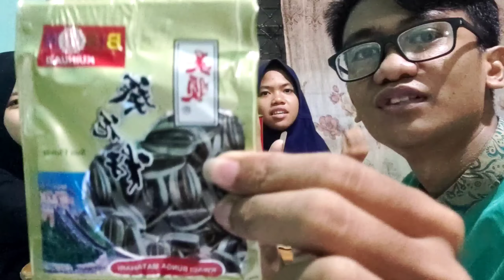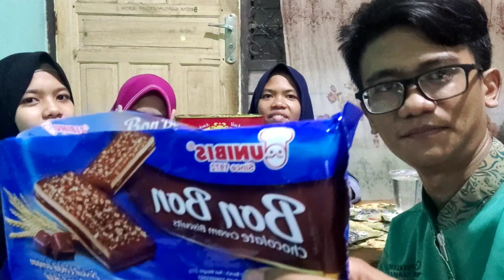VLOG PERTAMA | MUKBANG KUACI DAN KUE KERING BERSAMA SEPUPU BAR BAR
a vlog travel
a vlog synonym
vlog a day in my life
vloger a bloger
vlog a new york
vlog basuki surodjo
vlog baim
vlog bahasa inggris
vlog bahasa indonesia
vlog bcl
vlog bts
vlog billy syahputra
vlog buss
b vlogn
vlog b.inggris
adam b vlogger
mona b vlogs
cardi b vlog
vlog b roll
vlog b.v
mattyb vlogs
vlog cahyaniryn
vlog competition
vlog cahyaniryn terbaru
vlog camera
vlog ciki
vlog cut syifa
vlog citra kirana
c vlogs
c vlogs stickers
elvia c vlog terbaru
vlog c'est quoi
vlogmas c'est quoi
vlog c quoi
vloga c vitamina
vlogger c
vlog deddy corbuzier
vlog dinda hauw
vlog dms
vlog dari jendela smp
vlog dinda hauw dan rey mbayang
vlog daniel mananta
vlog dewi hughes terbaru
vlog daily aa gym
vlogs live tv
vlog dehakims
plan d vlog
vlog d'alex
vlog d'aout lena
vlog d'aout
vlog d'aout lena situation
vlog d'entreprise
vlog editor
vlog editor for vlogger & video editor free- vlogu
vlog edukasi
vlog el rumi
vlog evan marvino
vlog editor pro video beauty filter sticker
vlog exo
vlog elisa orcarus
e vlogs
e vloge za vse
evlogia
e vloge zpiz
e vloge
e vloga študenti
e vloga za uveljavljanje pravic iz javnih sredstev
e vloga za izredno denarno pomoč
vlog fadil jaidi
vlog felicya angelista
vlog febby rastanty
vlog forex
vlog felito terbaru 2020
vlog felicya angelista terbaru 2020
vlog felicya angelista dan immanuel caesar hito terbaru
vlog felito terbaru
f daily vlog
vlog f
khalid f vlogger
wflogs
olympus pen f vlogging
f-mobile vlog
olympus pen f vlog
vlog gen halilintar
vlog gun
vlog gilang dirga
vlog gading marten
vlog gunung
vlog gisel
vlog game
vlog gen halilintar terbaru 2020
g vlogs
bloggi g
vlogger g
gthai vlog 01 tiger & tee
g idle vlog
(g)i-dle vlog in new york
g.a.m.e vlog
logitech g pro wireless
vlog horor
vlog hp
vlog harris vriza
vlog haico van der veken
vlog heiraks
vlog hari kemerdekaan
vlog horor indonesia
vlog hantu
hv logo
vlog 85
vlog putu bahagiana
vlog putu
hvlog
vlog terbaru
vlogger h
vlog h'hen niê
vlog itu apa
vlog indonesia
vlog imel putri cahyati
vlog keluarga
vlog kartika putri
vlog keanu agl
vlog kamera
vlog kemerdekaan indonesia
k vlogs
k vloggers
k vloggers reddit
kvlogin
tim k vlogger
brooke k vlogs
vlog k clique
vlog lesti dan rizky billar
vlog leslar
vlog lesti dan rizki
vlog lesti kejora
vlog lesti channel
vlog lesti dan rizky billar terbaru
vlog lucu
l vlogs
lv logo
vlog l gh5
vlog l to rec 709
vlog l lut
vlog l panasonic
vlog l g9
vlog l gh4 free
vlog melaney ricardo
vlog makanan
vlog music
vlog makan
vlog motor
vlog masak
vlog mutia ayu
m vlogs
m vlogs youtube
m vloggest
mo vlogs sister
m o vlogs
m&n's vlog
dennie m vlogger tbs
vlog natasha wilona
vlog now.me
vlog naisa
vlog nyai
vlog nia ramadhani
n vlogs
l n vlog
trip n vlog full movie
shadiyas tips and vlogs
download trip n vlog pulang kampung
vlog n 88
vlogger n
vlog online
vlog ochi rosdiana
vlog odading mang oleh
vlog orang indonesia menikah dengan bule
vlog orang jepang
vlog oki setiana dewi
vlog orang korea
vlog opening
mo vlogs
o vlogerita
vlogger o
vlog o que é
vlog o q é
vlogs o blogs
vlogger o blogger
vloga o nekaznovanosti
vlog putra siregar
vlog prilly
vlog pertama
vlog pertama atta halilintar
vlog putri delina
vlog pocket
vlog png
vlog pertama baim wong
hp vlog
hp vlog murah
hp vlog 3 jutaan
hp vlog murah 2020
hp vlogging
hp vlog terbaik 2020
hp vlogging murah
hp vlog 2019
vlog qiss you
vlogger q&a
vlogger q es
leica q vlog
q poker vlog
que es un vlog
vlog rey mbayang
vlog ria ricis
vlog rans
vlog rusia
vlog redy putri
vlog raffi ahmad
vlog raffi gigi terbaru
rvlog
r/vlogsquadgirls
r/vlog squad
r vlogs music
r+vlogo
r/vlogger go viral
vlog r.e official
shari vlog-r
vlog star
vlog star pro
vlog singkatan dari
vlog syifa hadju
vlog star mod apk
vlog said dan dinda
vlog star apk
vlog shandy aulia
s vlogs
s logo
s vlogger
ss vlogs
nini s vlog
ria s vlog
vloga s-3/1
vloga s-1/1
vlog terbaru rizky billar
vlog the hermansyahlog 789
vlog 77
vlog 789.vn
(vlog-7) failed to open design unit file in read mode7 vlogs a day
7 foot vlogs
gopro 7 vlog setup
gopro 7 vlog
iphone 7 vlog
gopro 7 vlogging
iphone 7 vlogging
iphone 7 vlogging accessories
vlog 88
vlog 86
vlog 8 rodas
vlog 8nv
vlog 8 simulacra
vlog 8x
vlog 8 bit
vlog 803
8 vloggers
gopro 8 vlog
hero 8 vlog setup
gopro 8 vlogging
hero 8 vlog
iphone 8 vlog
iphone 8 vlogging
gopro hero 8 vlog
vlog 99
vlog 96
vlog 97
vlog 977
vlog 99 vehicles
vlog90
vlog 9arm
vlog 90s
vlog 9
mi 9 vlog
note 9 vlog
japan vlog #9 my school uniforms
japanese vlog 9
note 9 vlogging setup
mi 9 vlog mode
starting 9 vlog